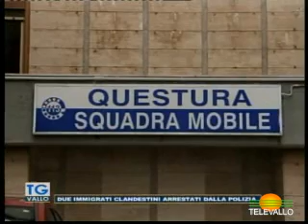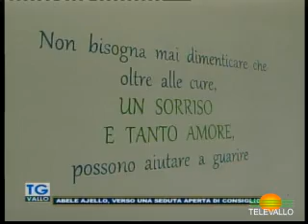TgVallo 25 luglio 2024